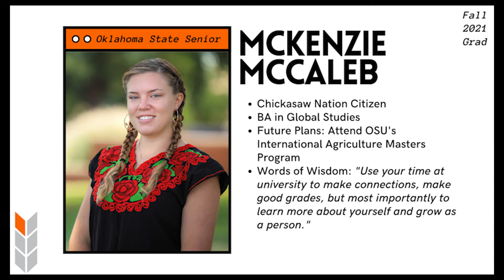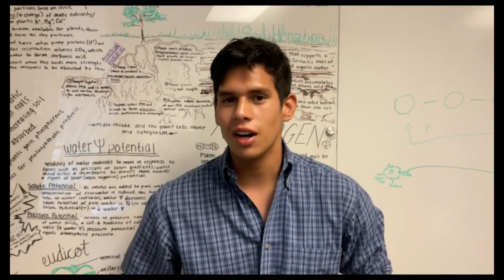Weekly Recap - Week 16, Dec. 6 - Dec. 10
To learn more about our three-fold mission, Sovereignty, Students, and Partnerships visit the Center for Sovereign Nations' or stop by for a visit in 105 Life Sciences East.

Follow us to learn about upcoming events and scholarship deadlines...